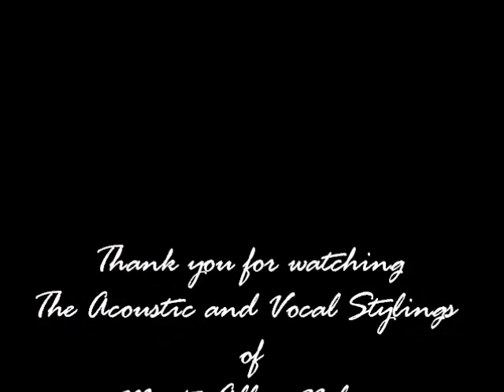Marty Solo Video short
Marty Allen Nelson covering...Marvin Gaye...Billy Joel...Eagles and Chicago in this short video...